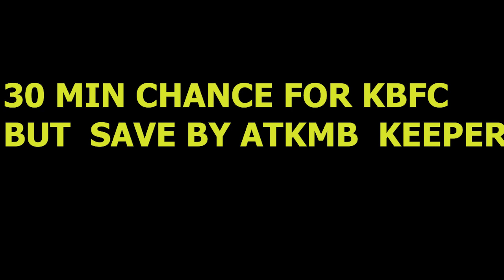വിജയം കൈവിട്ടു കളഞ്ഞു !Troll Video |KBFC VS ATKMB |Kerala Blasters |ATK Mohum Bagan | isl 2020